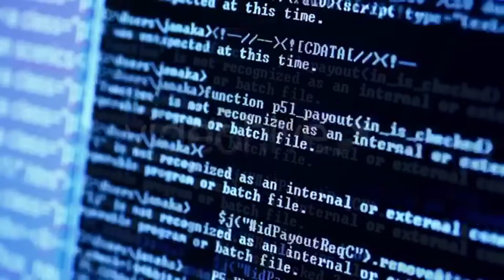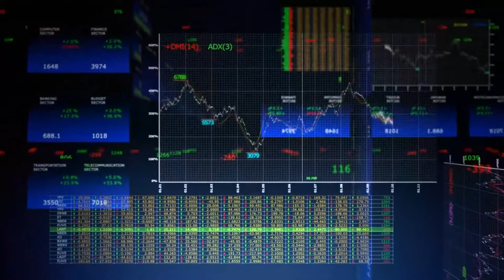Обзор ICO проекта swiss alps mining 2